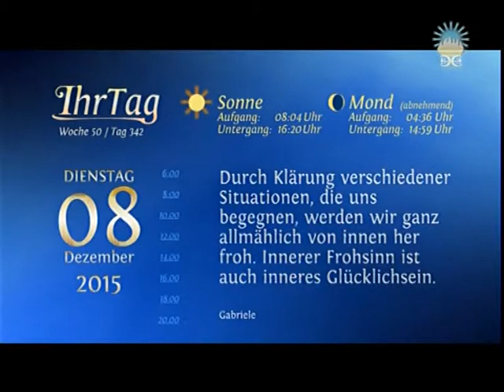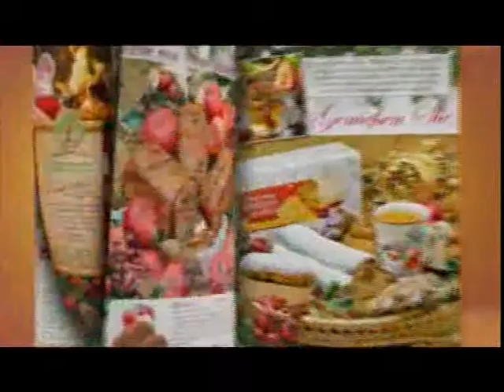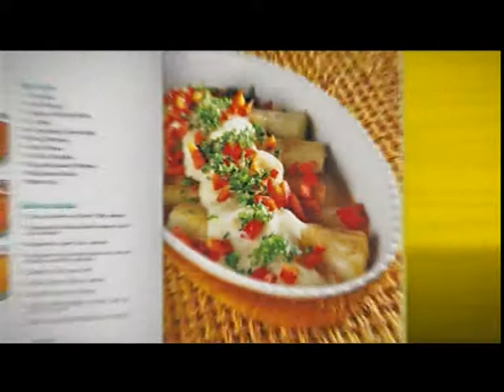Indisches Linsen Gericht